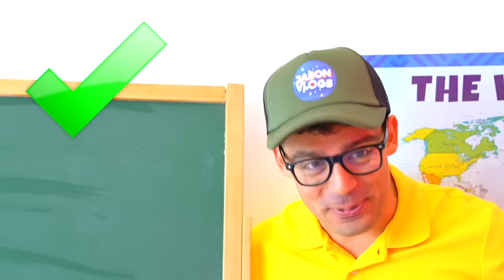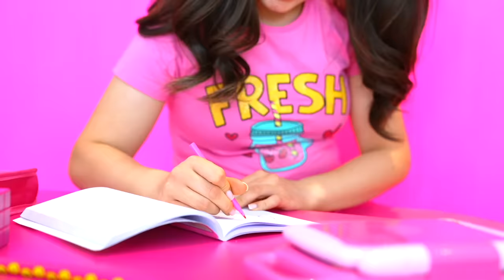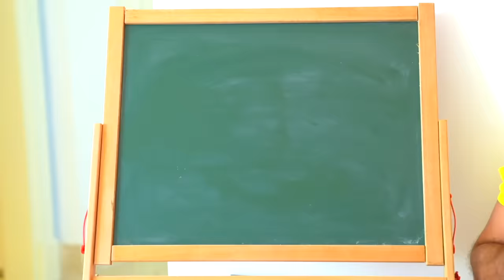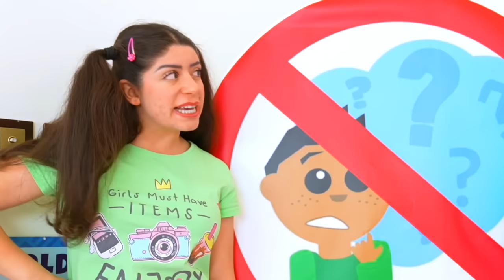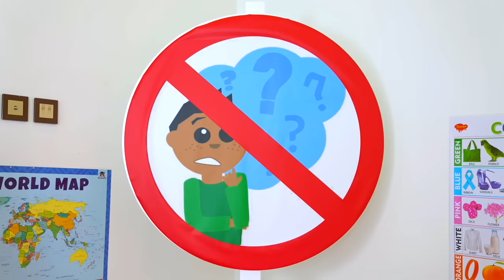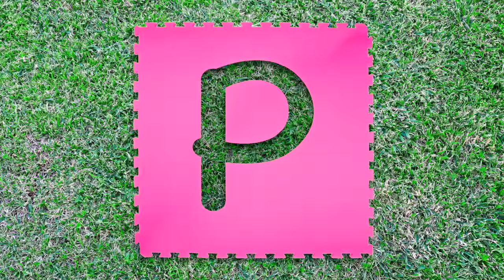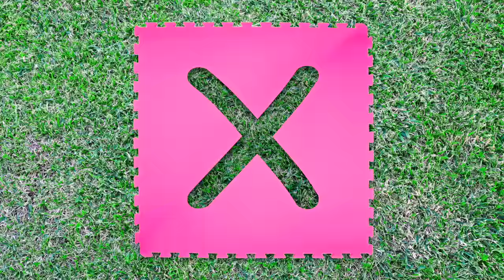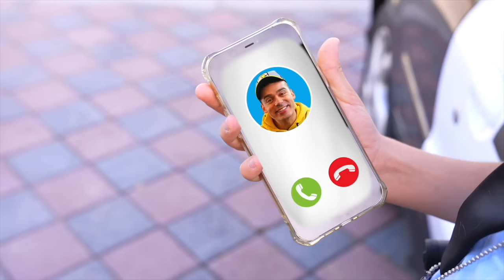Jason School Challenge with Black vs Pink Class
Jason School Challenge with Black vs Pink Class Room. Enjoy the Jason Vlogs video!